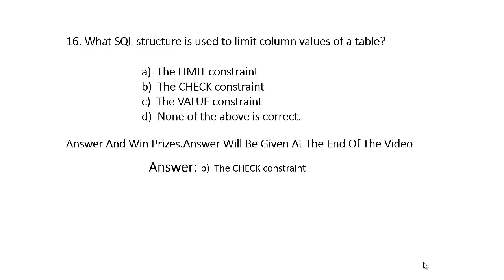SQL for Database Construction Questions & Answer- 16